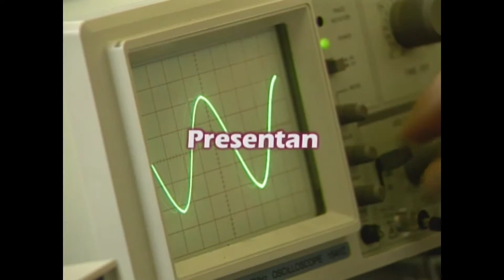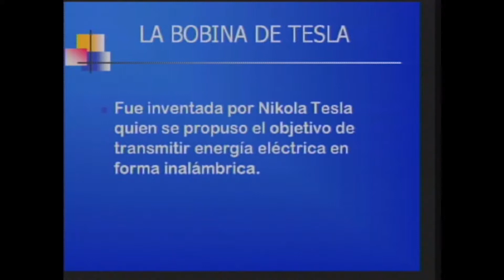La bobina de tesla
Laboratorio de física III: La bobina de tesla
Año producción: 1999